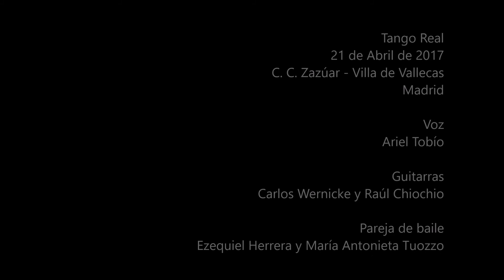Volver (Gardel/Le Pera) - Tango Real.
Tango Real

Voz: Ariel Tobío -
Guitarras: Raúl Chiocchio . Carlos Wernicke -
Baile: Ezequiel Herrera . María Antonieta Tuozzo

21 de Abril de 2017
Centro Cultural Zazuar, Madrid